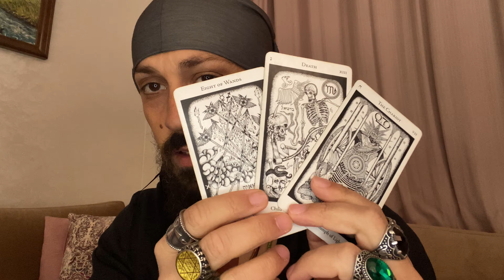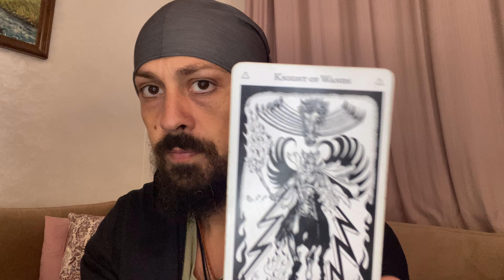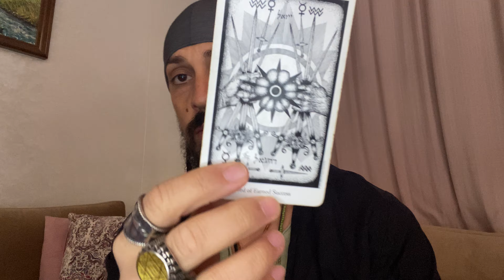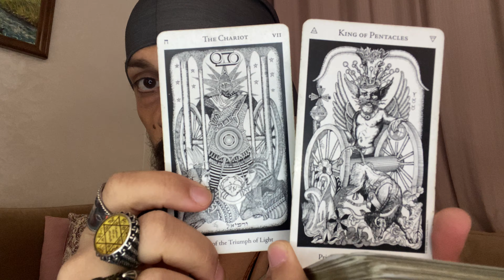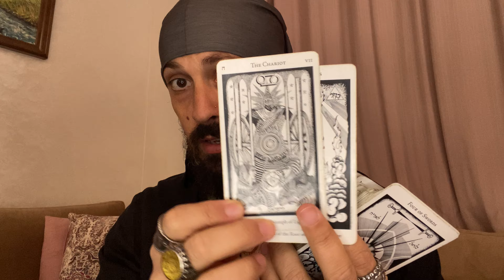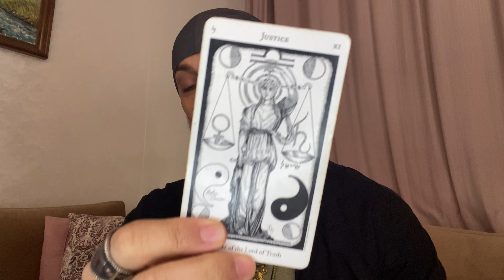Unveiling Your Future: Tarot Forecast - Everything Happening All at Once!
Hermetic Tarot Deck
Thoth Tarot Deck (small)
Thoth Tarot Deck (Large)